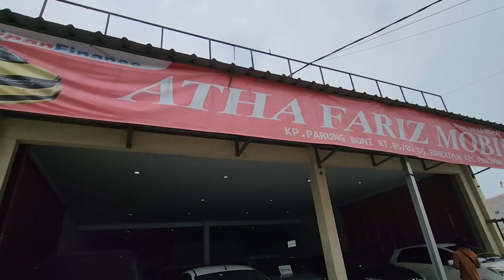Showroom Jual Harga Bajong Murah Banget Cuma 40 Jutaan aja Harga Mobil Bekas di Atha Fariz Mobilindo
Atha Fariz Mobilindo
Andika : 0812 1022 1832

Terima Kasih,..